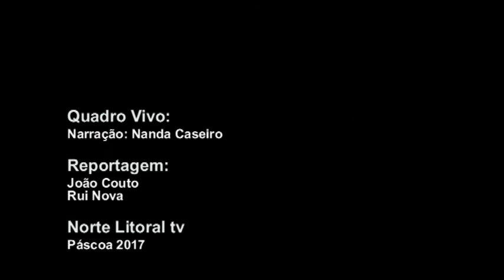Páscoa: Quadro Vivo (senhor do Bonfim)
Quadro Bíblico ao Vivo encenado na Capela "Senhor do Bonfim", na Póvoa de varzim